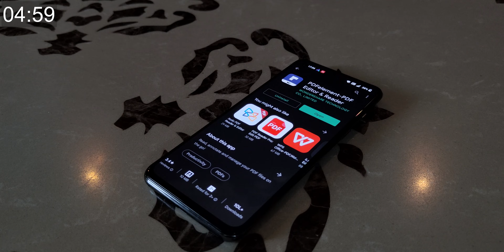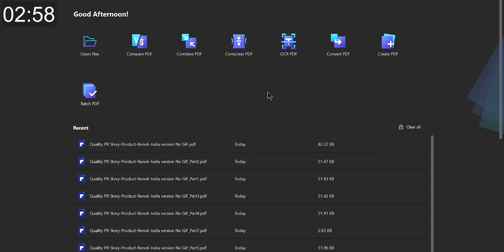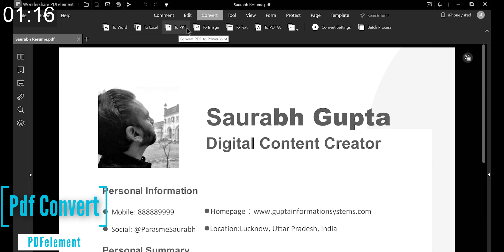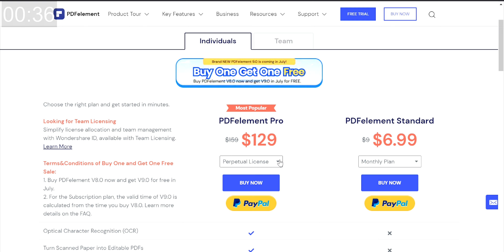Powerful & Affordable PDF Editor for Android Windows Mac iOS - PDFelement Pro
An Easy PDF Editing Solution for All Needs, Download Wondershare PDFelement

Looking for an ultimate pdf file editing in mobile Windows Android iOS and Mac then try the PDFElement Pro. This comes with best in class features at affordable price.
See our Host Saurabh on his social network,